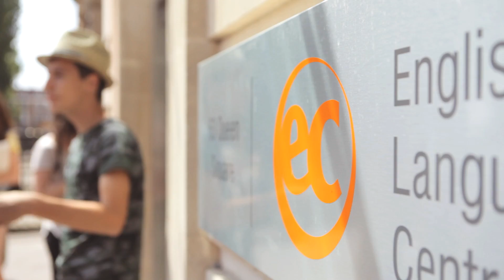Learn English in Bristol with EC English Language Centres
Learn English at EC Bristol!

Our school is located in Queen Square, a peaceful and relaxing area in the centre of the city, which also holds a Green Flag Award for being one of the best green spaces in England. Spread over three floors, EC Bristol is modern and spacious with large classrooms and bright, buzzy communal areas.

Only with EC English Language Schools can you immerse yourself in a world class city, meet friends from around the world and learn English quickly and effectively. Guaranteed.

Expand your opportunities for future success by studying English at one of our premium schools around the world. From the sunny island of Malta to electrifying Times Square right in the centre of New York City and Covent Garden in the heart of London, there is a location that is perfect for you.

With over 40,000 students from over 100 countries joining our programs every year you are sure to make friends and memories that last a lifetime.